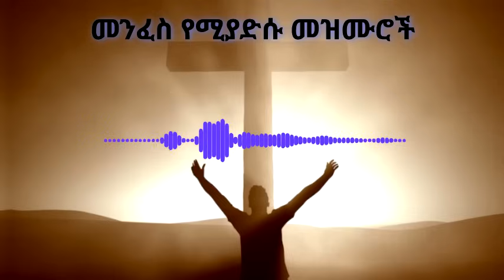መንፈስ የሚያድሱ መዝሙሮች Ethiopian Protestant Mezmur (song)new protestant worship songs 2024 (Part 2)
Ethiopian protestant songs are the songs which are spontaneous and are inspired by the Holy Spirit itself. and all this song are sung to glorify the almighty God. In Amharic we call Mezmur it's equivalent meaning is spiritual song ( gospel songs) .

           All the contents are made by zema tube

bereket tesfaye protestant mezmur worship song trending video seifu fantahun yoseph ayalew mezmur ethiopian song ethiopian orthodox song orthodox mezmur new worship song 2015 new mezmur 2023 new ethiopian song presence tube eyu chufa prophet surafel demisse new protestant song beti wolde mezmur tedi tadessie mezmur oromiffa mezmur wolayta mezmur cover song ethiopia cover mezmur new collection songs ethiopia ethiopian orthodox ethiopia mezmur pente